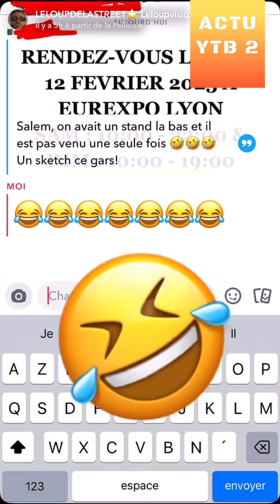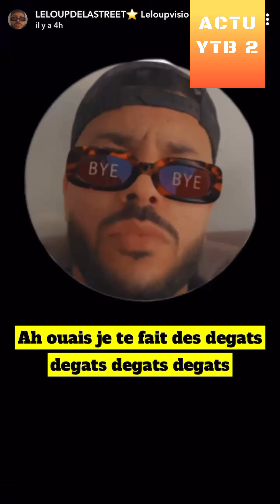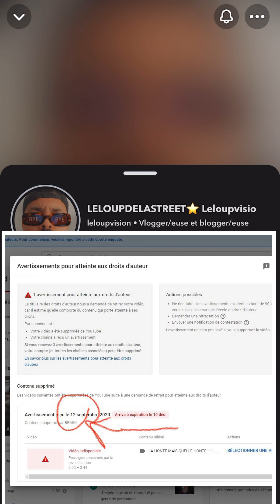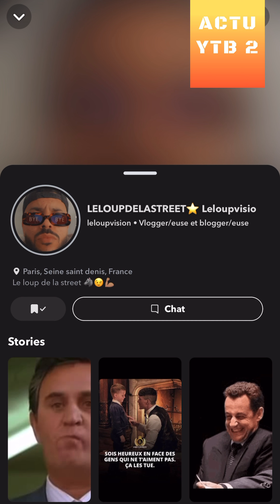LELOUP DLASTREET VS BASSEM BRAIKI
REACTION A 1 VIDEO DE LELOUPVISION SUR SNAP
CLIP FDJ ET AUDIOS DE BASSEM HAJA